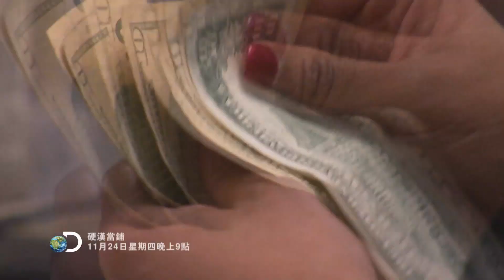《硬漢當鋪第7季》 11月24日起，每週四 晚間9點首播。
「美國珠寶貸款」當鋪的老闆萊斯葛歐德，是山姆貸款當鋪老闆的孫子；1978年，萊斯開了「美國珠寶貸款」，2011年，美國珠寶收購位於龐帝亞克的「頂級珠寶貸款」當鋪，擴增二店。萊斯的當鋪夥伴和兒子塞斯從密西根大學畢業，一出社會就一直是美國珠寶的共有人。萊斯的女兒艾希莉擁有密西根州立大學的企管學士學位，並從美國寶石學院取得鑽石文憑。她也是美國珠寶的共有人，服務超過十五年。